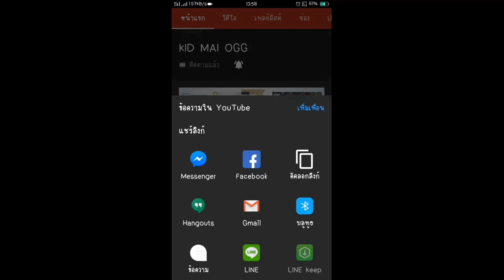🔥แพ็คคุ้มสุด 🔥 | ⚡ ก็มาดิค้าบ ดำมา รัวๆๆๆ⚡ | เกลือ น้อยมาก แพ็คนี้ ไม่ลองพลาดมาก 99.99%